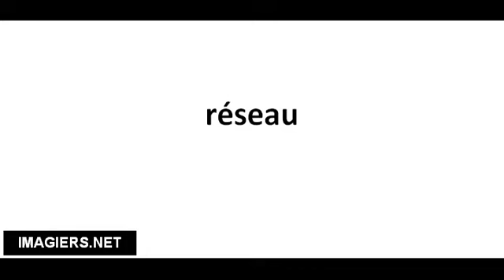Pronuncia corretta réseau